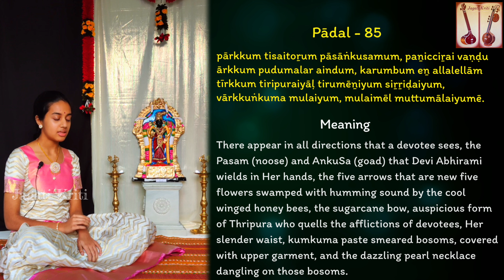Abhirami Andhadhi - 85 | Paarkkum | அபிராமி அந்தாதி - 85 | பார்க்கும் | Kamakshi | Sahana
Jagati Kriti feels blessed to present “Abhirami Andhadhi” by Sri Abhirami Pattar as a ‘learn and sing’ series every Friday.
Abhirami Andhadhi Padal 85 (Song 85) Rāga Kedāram
Tuned by Smt Seethalakshmi Narayanan
Rendered by Kamakshi Kalyanasundaram & Sahana Sankar
Veena by Manjula Ramachandran
Transliteration & Meaning by Ashok Subramaniam
Concept, Audio, Video editing & produced by Kamakshi Kalyanasundaram

பார்க்கும் திசைதொறும் பாசாங்குசமும், பனிச்சிறை வண்டு
ஆர்க்கும் புதுமலர் ஐந்தும், கரும்பும் என் அல்லல்எல்லாம்
தீர்க்கும் திரிபுரையாள் திருமேனியும் சிற்றிடையும்,
வார்க்குங்கும முலையும், முலைமேல் முத்துமாலையுமே.

pārkkum tisaitoṟum pāsāṅkusamum, paṉicciṟai vaṇḍu
ārkkum pudumalar aindum, karumbum eṉ allalellām
tīrkkum tiripuraiyāḷ tirumēṉiyum siṟṟiḍaiyum,
vārkkuṅkuma mulaiyum, mulaimēl muttumālaiyumē.

There appear in all directions that a devotee sees, the Pasam (noose) and AnkuSa (goad) that Devi Abhirami wields in Her hands, the five arrows that are new five flowers swamped with humming sound by the cool winged honey bees, the sugarcane bow, auspicious form of Thripura who quells the afflictions of devotees,  Her slender waist, kumkuma paste smeared bosoms, covered with upper garment, and the dazzling pearl necklace dangling on those bosoms.

Goddess Abhirami is a form of Goddess Devi. She is believed to be extremely powerful and fulfills the wishes of all her devotees. Mother Abhirami is the presiding Goddess of Thirukadayur, Tamil Nadu, India.
Andhadhi (அந்தாதி) is a unique kind of tamil poetry constructed such that the last or ending word of each verse becomes the first word of the next verse. Since this andhadhi was sung on goddess Abhirami it is known as Abhirami Andhadhi. There are a 102 poems including a காப்பு (Kāppu) verse on lord Ganesha and a final பயன் (Payan).

With the blessings of Kanchi Paramaacharya (Sri Sri Chandrasekarendra Saraswati swamigal), my first guru & grand mother Smt Seethalakshmi Narayanan had set the tune to Abirami Andhadhi in 102 ragas. She was blessed with the title “Suswara Gāna Ratna” by His Holiness after listening to the entire Abhirami Andhadhi. I was fortunate to learn these beautiful poems from my grandmother.

She was initiated into music by her mother Smt Uma Sankar and continues to learn from Smt Uma Prakash (Chinamaya sisters). Sahana has won prizes in competitions and since 2019 she has been performing concerts. She has been learning Abhirami Andhadhi with a lot of devotion. May Goddess Abhirami’s blessings guide her throughout her life and the musical journey.

I feel happy and blessed to be a part of all these divine projects composing music , teaching really passionate and talented kids in the USA, recording, mastering and editing the video. Request you all to join us in this divine journey and seek the blessings of Goddess Abhirami 🙏

Jagati Kriti conceptualized by Smt Kamakshi Kalyanasundaram and Sri Raghul Ravichandran is a confluence of divine art forms and presented by like minded artists. Each composition is a humble offering and divine gratitude to the Supreme creator!